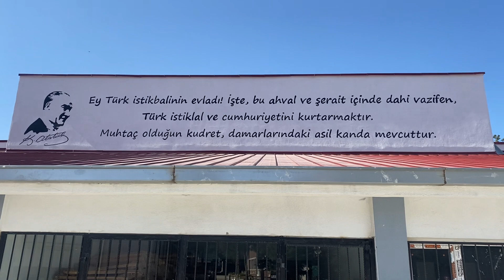Gençliğe hitabe Atatürk sözleri